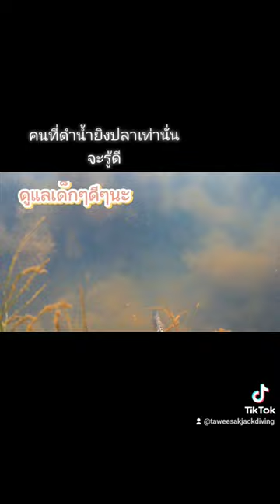27 กุมภาพันธ์ ค.ศ. 2023